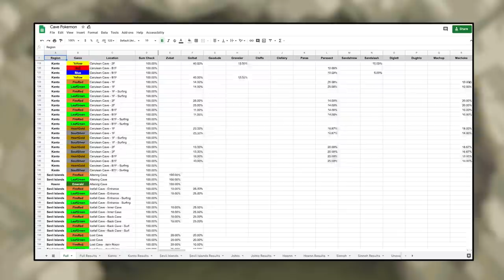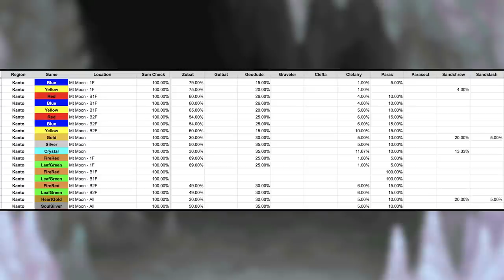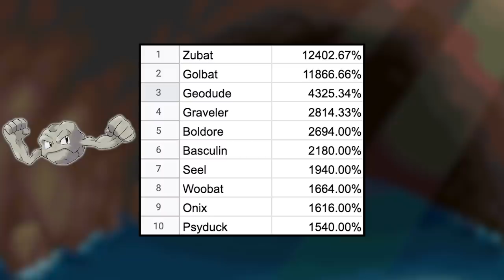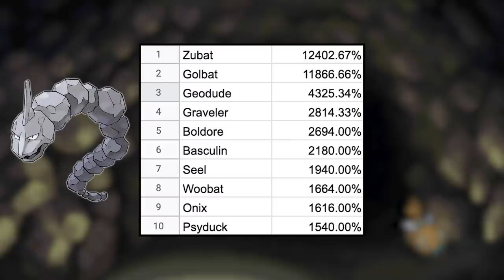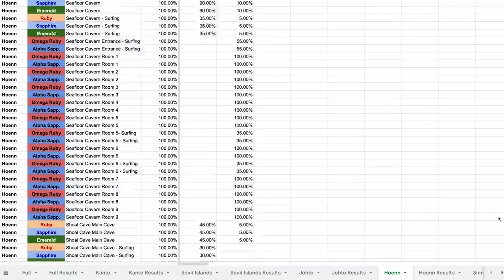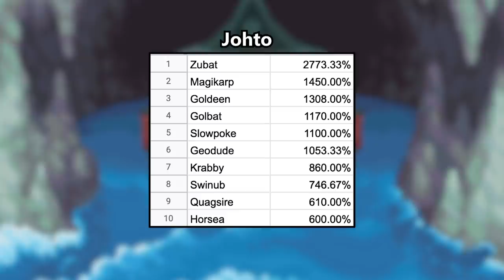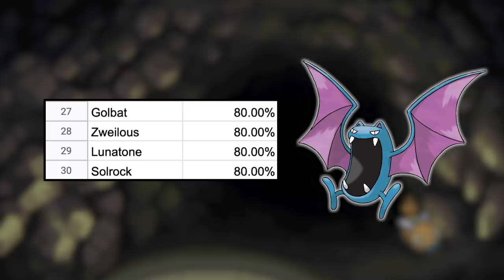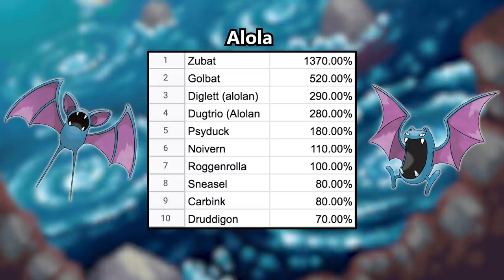What is the Most Annoying Cave Pokemon ACTUALLY?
👕Get my LIMITED TIME "Champion Time" design before it's gone!
What is truly and mathematically the most annoying cave Pokemon?